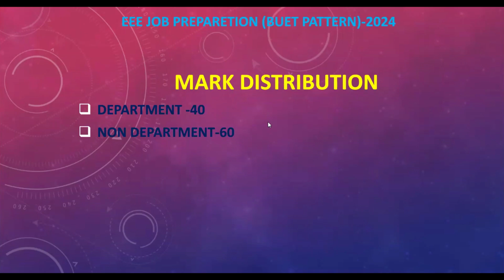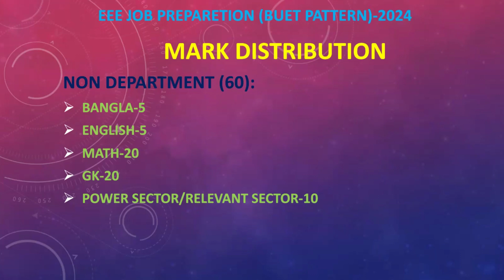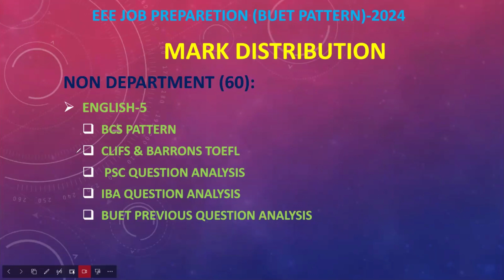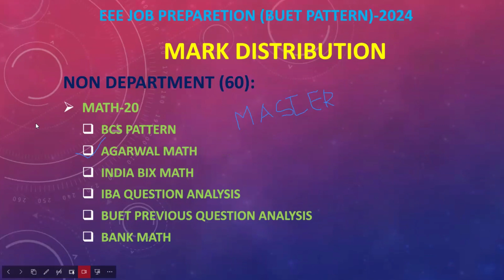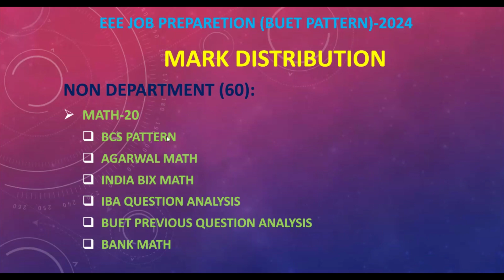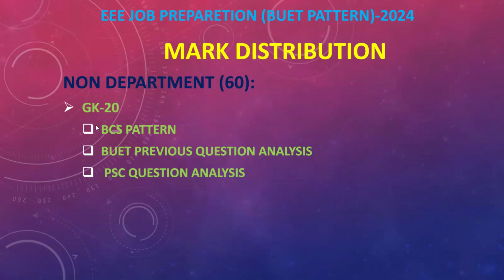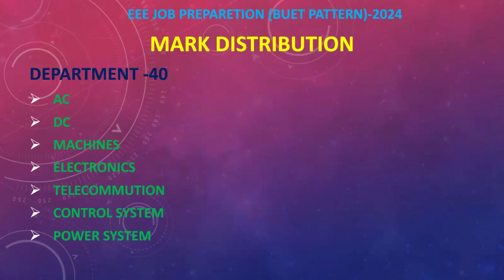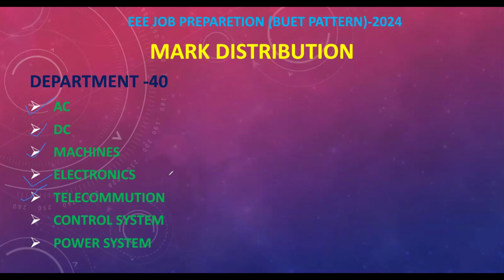|| EEE job preparation BUET pattern-2025 || Desco PATTERN-2025 || Engineering Bidyapith ||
This channel Engineering Bidyapith is meant for engineering students to provide them job study and academic care. Many students expect systematic and readymade educational contents, but they don't get it free anywhere.
I am interested to do something special in this regard for the engineering students, so that they need not to expense anymore for  any engineering courses.

So, We hope that watching video and giving your opinion to you will glad us.And your comment also find our fault and it will be  very inspire to work hard and better.